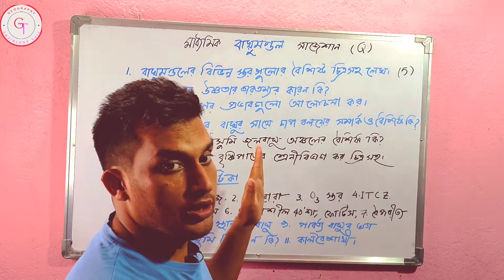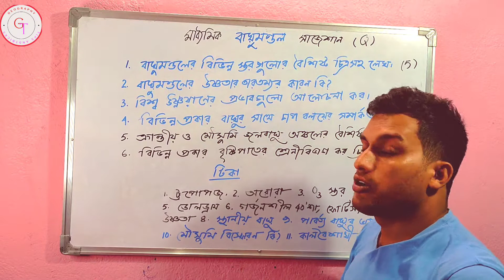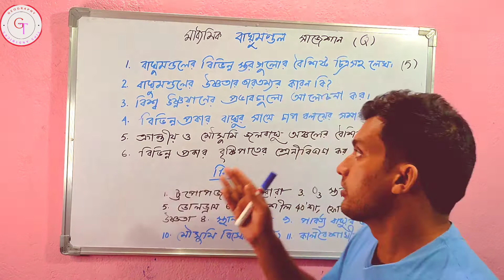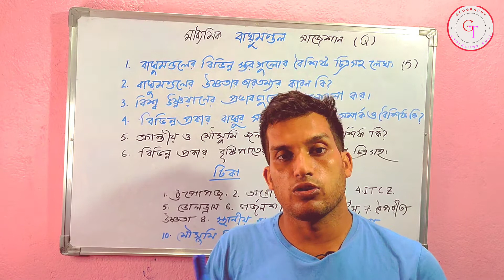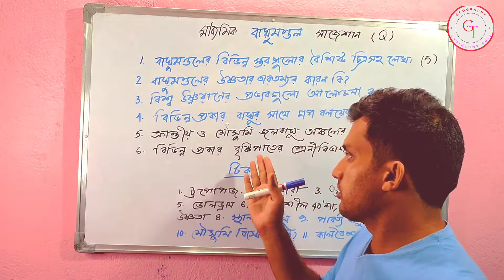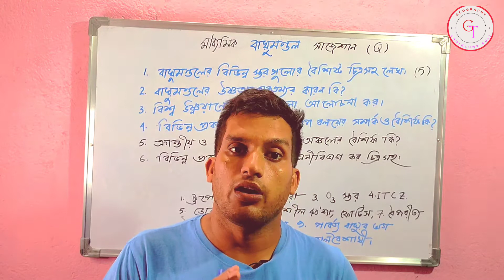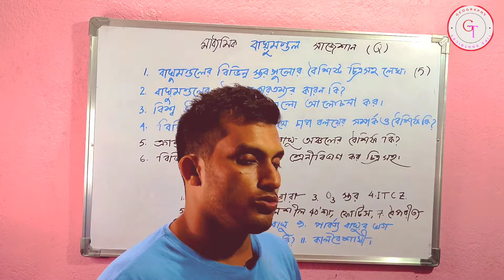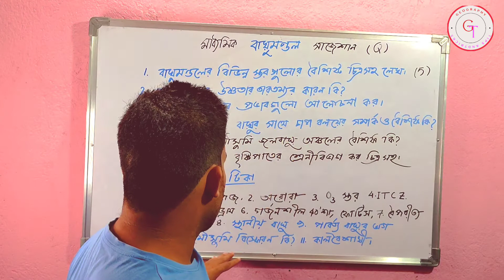Atmosphere Geography Chapter2 Class 10 Suggestions 2023 wb board|বায়ুমন্ডলের বিভিন্ন স্তর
Atmosphere Geography chapter2 class 10 suggestion 2023 wb board

মাধ্যাকর্ষণ শক্তির টানে পৃথিবিকে চাদরের মতো ঘিরে থাকা এবং পৃথিবীর আবর্তনের সাথে আবর্তিত হয় গ্যাসীয় আবরণ কে বায়ুমণ্ডল বলা হয়। এই বায়ুমণ্ডলের বিভিন্ন উপাদান দ্বারা গঠিত যেমন ওজন O3, হাইড্রোজেন h2,এছাড়া অতিমাত্রায় পরিবর্তনশীল কিছু উপাদান যেমন দর্শক সালফার ডাই অক্সাইড, নাইট্রোজেন ডাই অক্সাইড, কার্বন মনোক্সাইড। এছাড়া উচ্চতা হ্রাসের সঙ্গে সঙ্গে এগুলো পরিবর্তন  হয় যেমন ট্রপোস্ফিয়ার, স্ট্রাটোস্ফিয়ার মেসোস্ফিয়ার,ম্যাগনেটোস্ফিয়ার,এক্সোস্ফিয়ার।এদের সব  ধরনের বৈশিষ্ট্য গুলো নিয়ে এখানে আলোচনা করা হয়েছে সঙ্গে আলোচনা করা হয়েছে বিভিন্ন ধরনের বায়ু আছে নিয়ত বায়ু ও মৌসুমী বায়ুর চাপ বলয় কি সম্পর্ক। পার্বত্য অঞ্চলে বায়ু অ্যানাবেটিক ও ক্যাটাবেটিক বায়ু,  সমুদ্র বায়ু, স্থলবায়ু সমস্ত কিছু আলোচনা করা হয়েছে। তার সঙ্গে কিভাবে সূর্যরশ্মি পতনের ফলে উষ্ণতার তারতম্য ঘটে, বৈপরীত্য উষ্ণতা কি? চাপ বলয়গুলো নিয়ে বিস্তারিত আলোচনা বায়ুমন্ডলের অধ্যায়ের নানা ধরনের প্রশ্ন আছে সেগুলো সম্পর্কে বিস্তারিত আলোচনা করা হয়েছে। তার সঙ্গে আলোচনা করা হয়েছে ক্লাস টেনের সাজেশন হিসেবে দেয়া হয়েছে এবং 11 টা বড় ধরনের প্রশ্ন দেওয়া  হয়েছে এবং 11 টি টিকা সম্পর্কে বিস্তারিত আলোচনা ও প্রত্যেকটি বিষয়ে বিস্তারিত আলোচনা করা হয়েছে। তোমরা এই ভিডিওটা পুরো দেখবে এবং এখানে সমস্ত প্রশ্ন গুলো সামান্য কমবেশি বিস্তারিত আলোচনা করা হয়েছে। যদি তোমরা এটাকে ফলো করো তাহলে অবশ্যই আগামী 2023 সালে মাধ্যমিকে দ্বিতীয় অধ্যায়ের বায়ুমন্ডল  চ্যাপ্টারটা  থেকে 100% কমন পড়ার সম্ভাবনা রয়েছে। তাছাড়া আছে বৃষ্টিপাতের শ্রেণীবিভাগ গুলো কিভাবে লিখবেন চিত্র দেবে কি দেবে না বানানো বৈশিষ্ট্য গুলো কি আছে সমস্ত আলোচনার মাধ্যমে তোমরা ক্লাস টেন পশ্চিমবঙ্গ বোর্ডের সাজেশন দেওয়া আছে সেখানে বড় কোশ্চেন এবং টিকা দেওয়া হয়েছে সেগুলো বিস্তারিত আলোচনা করা হয়েছে।